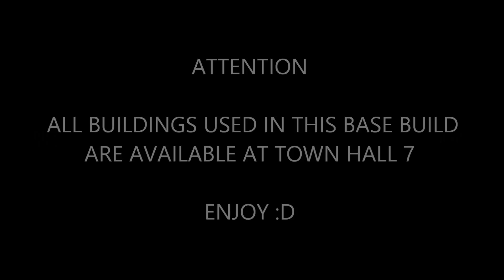Clash Of Clans | "UNBREAKABLE DEFENCE" TH7 WAR BASE | ANTI AIR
Clash Of Clans | UNBREAKABLE defence th7 town hall 7 war base which is built specifically to hold up against air attack in particular dragons.

Category: Games
Updated: 10 June 2014
Version: 6.108.5
Size: 53.3 MB